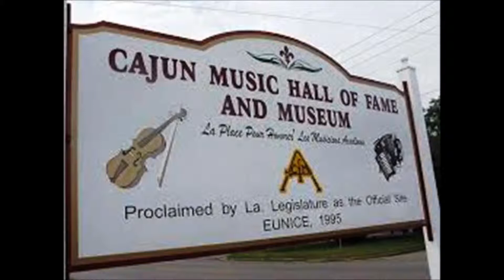Adam Landrenaux - La Betaille (Cajun) [no adverts]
Mothball Melody's
by Adam Landrenaux